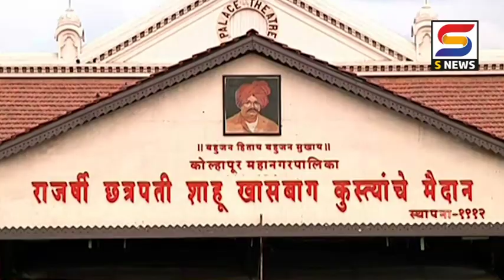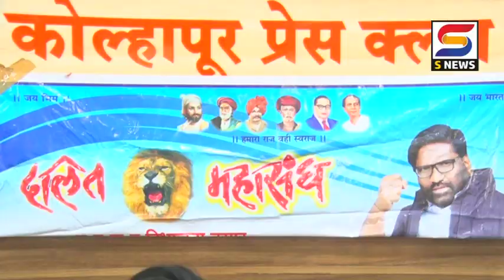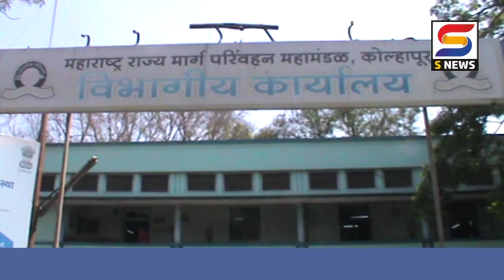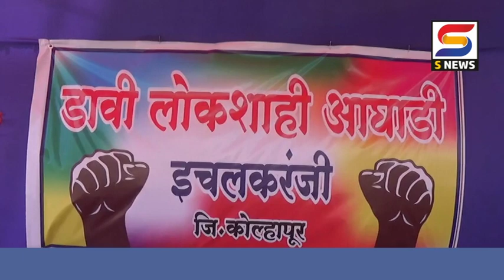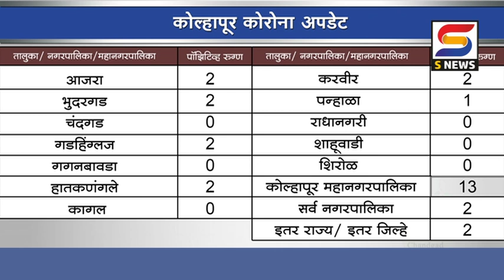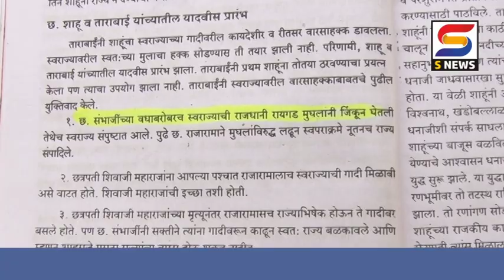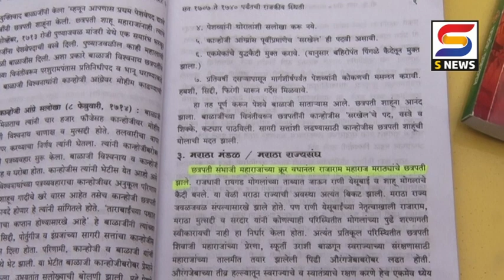एस न्यूज बातमीपत्र दिनांक ४-३-२०२१